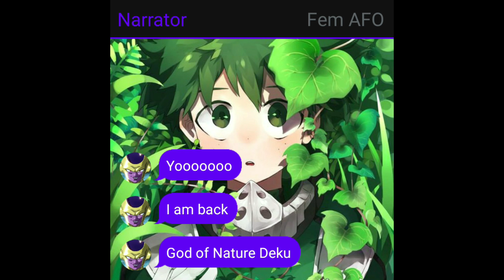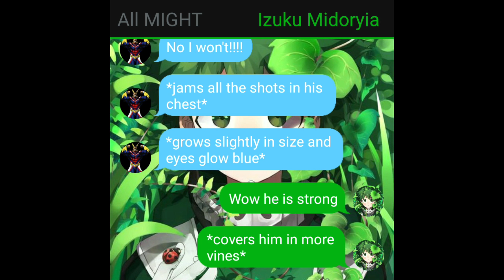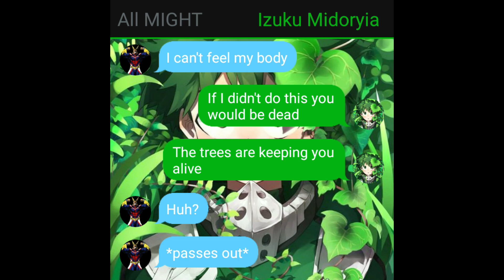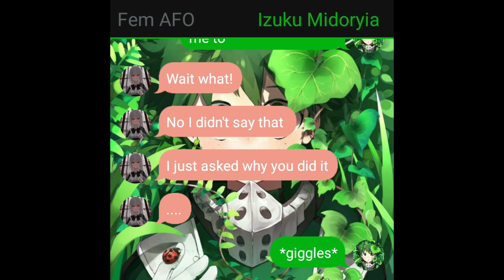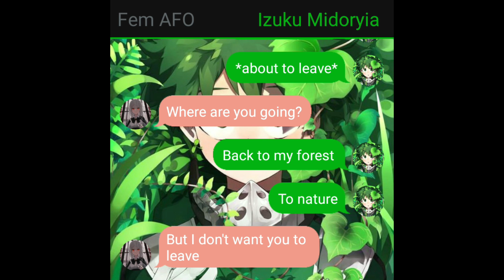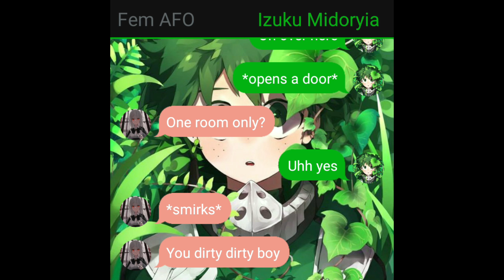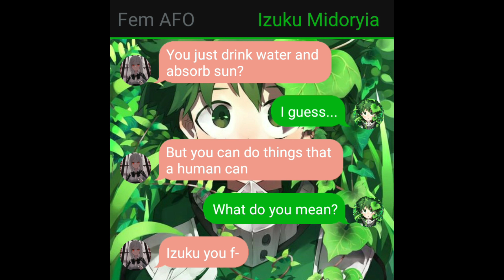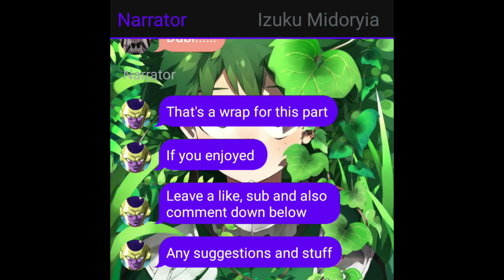God of Nature Deku Part 4 (Deku x Fem AFO)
I hope yall enjoyed God of Nature Deku Part 4 (Deku x Fem AFO), if you did make sure to leave a like, sub and also comment down below any suggestions!